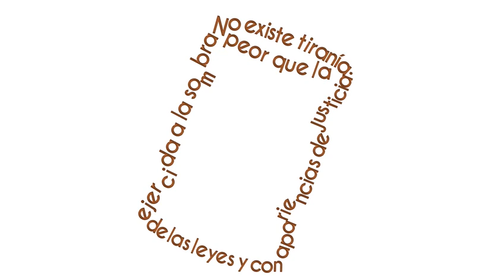AMLO “Imprimirle a la constitución su carácter democrático y social” en VértigoPolítico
AMLO “Imprimirle a la constitución su carácter democrático y social” ¡Disponible ahora! en VértigoPolítico Animación